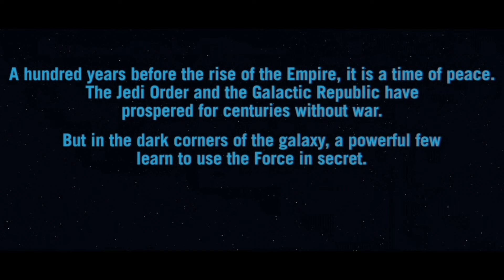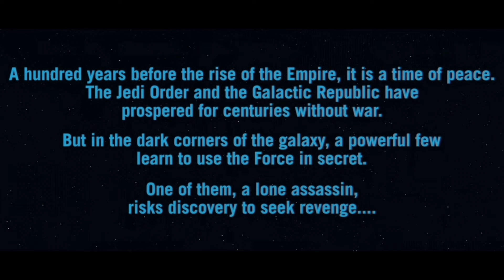The Acolyte | Season 1 | Episode 1 - Explained & Breakdown in தமிழ்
Hello Stars and Vanakam Makklae!! The Acolyte | Season 1 | Episode 1 - Explained & Breakdown in தமிழ்

If you would like to remove any movie clip or pictures, i've used in this video, Kindly send email to and your clips/pictures will be removed immediately. We ahve invested lot of time and effort to raise this channel,

We make  these videos with the intention of educating others in a motivational/inspirational form. Our understanding is that it is in correlation  to Fair Right Use, however given that it is open to interpretation, if any owners of the content clips would like us to remove the video, we have no problem with that and will do as fast as possible.